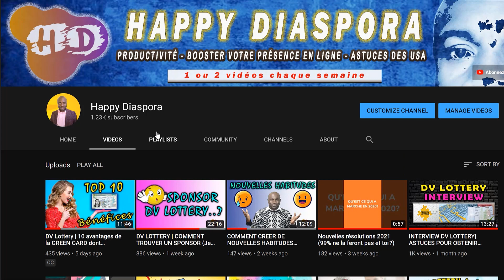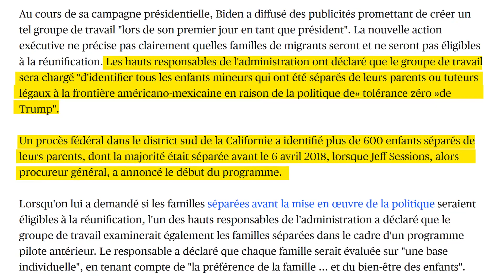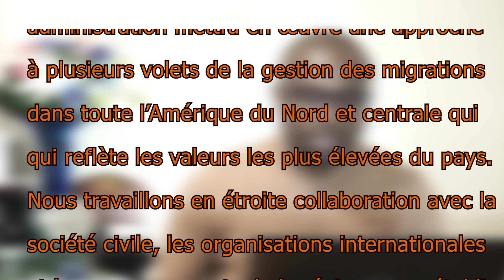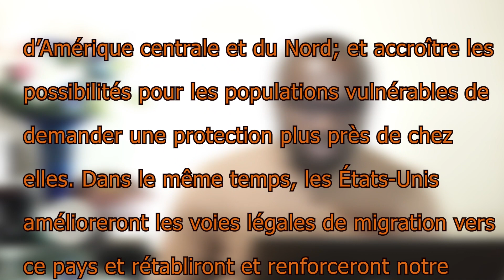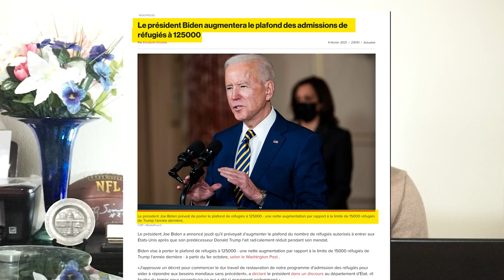Immigration aux USA : Les dernières reformes de février 2021(Pr Joe Biden)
Toujours avec la nouvelle administration sous le président Joe Biden, 3 décrets sur l'immigration viennent d'être signés et nous pensons que les États-Unis s'apprêtent à ouvrir les portes au reste du monde.

En plus, le président Biden envisage augmenter le nombre de réfugiés aux États-unis et régler une bonne fois pour toutes, le dossier des enfants laissés pour compte, séparés de leur famille respective.

Un comité ad-hoc a été mis en place afin d'étudier les questions des migrants de l'Amérique centrale, de réviser le processus de naturalisation et enfin de retrouver les parents des 600 enfants actuellement en Californie des suites de la loi de "Zéro tolérance" du président Trump.